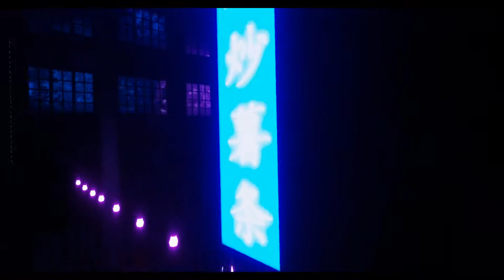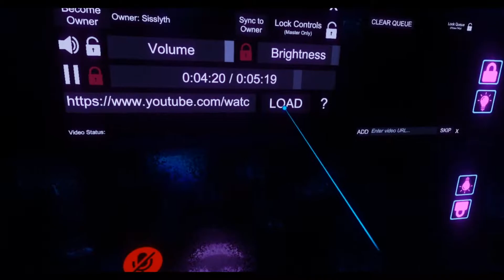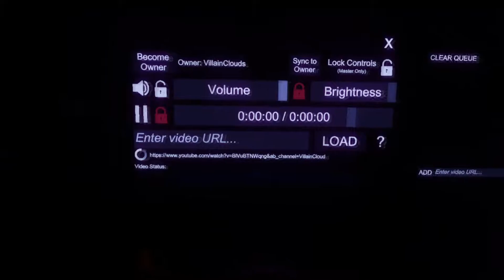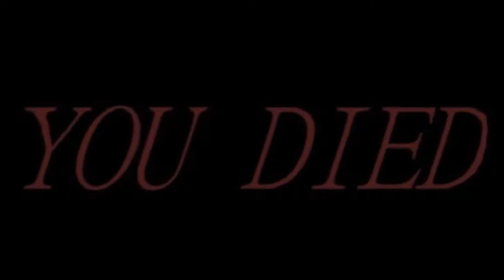We Where Up To No Good. 😏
Join our Today's epic adventure, where We dance, explore, laugh, and fool around.